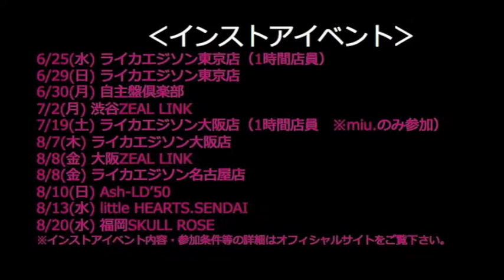「PSG-1」視聴動画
「PSG-1」の視聴動画

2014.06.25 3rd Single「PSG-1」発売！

iTunesStoreでも発売中！